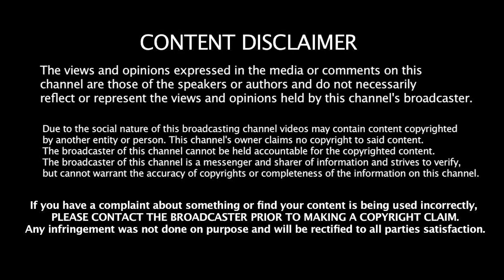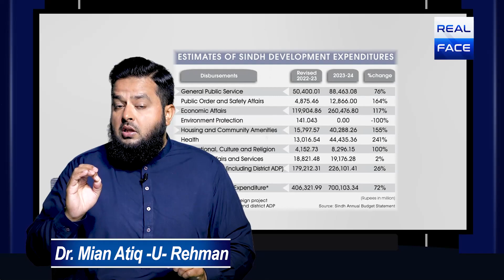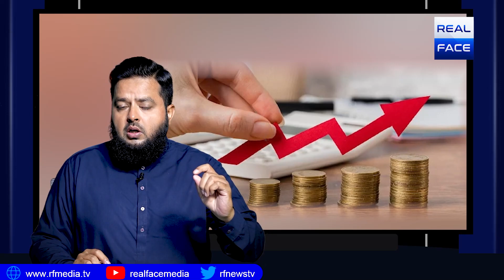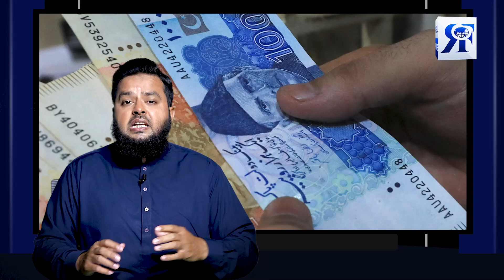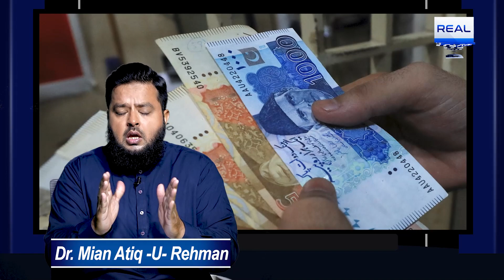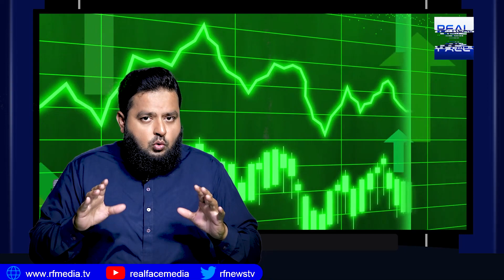Sood or Khudadad Mulk ki 52% Maishiaut Nighil Gay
سود نے  خداد داد ملک پاکستان کی 52 فیصد معیشت نگل لی،مقروض ملک  کی عیاش اشرافیہ  نے پھر اپنی ٹیکس معافیاں  111 فیصد سے زیادہ کروالیں،پاکستان سینڈوچ بن گیا۔